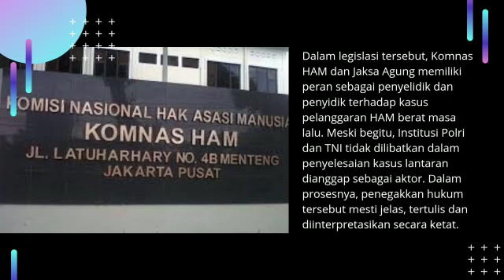Bersatu Padu Membangun Budaya Antikorupsi